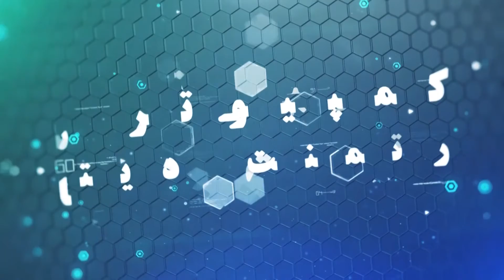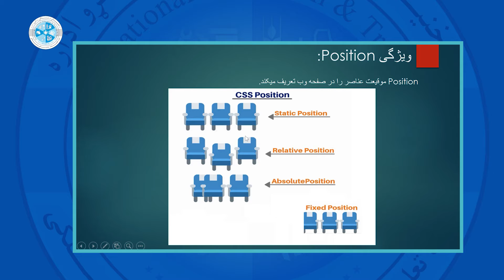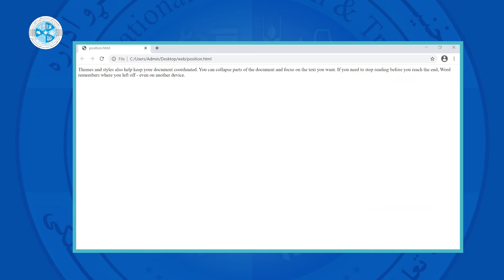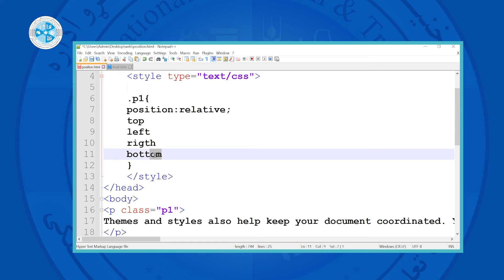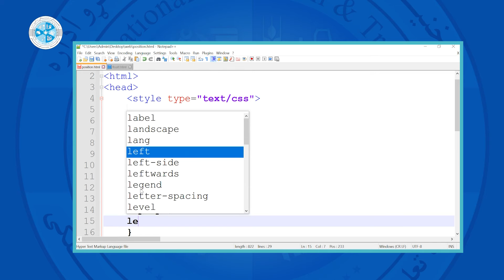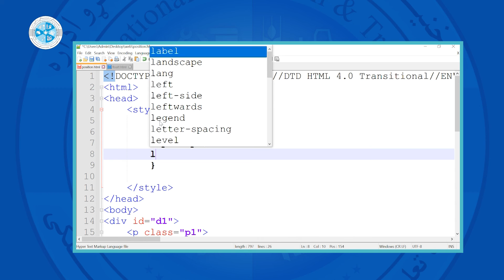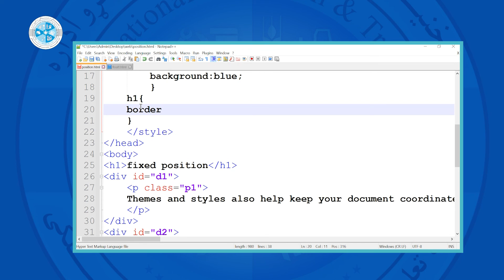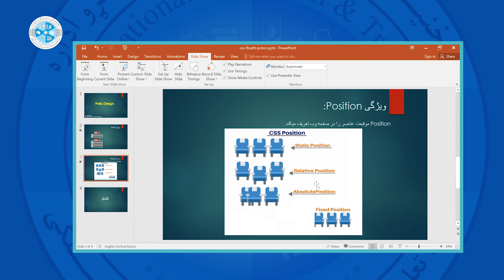Web Design – Lesson 37 | Position وب دیزاین – درس سی و هفتم – ویژه گی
رشته: کمپیوترساینس
دیپارتمنت: دیتابیس
صنف: چهاردهم
سمستر: اول
مضمون: وب دیزاین
موضوع: ویژه گی Position
استاد: لیدا صدیقی

Faculty: Computer Science
Department: Database
Class: 14th
Semester: 1st
Subject: Web Design
Teacher: Leeda Sediqi